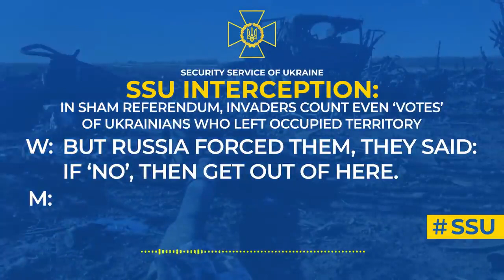During sham referendum, invaders count even ‘votes’ of Ukrainians who left occupied territory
This is evidenced by a new SSU interception, in which a serviceman of russia’s Pskov division discusses this with his wife.

The wife tells him the latest news about the sham referendum – ‘it’s all f**king bullsh*t... in Kherson region they even offered to buy a lada granta [car] or something like that to make them vote ‘for’ russia’.

The invader, in turn, shares impression of his conversation with locals in the occupied Donetsk region: ‘Locals said that half of people are not here – they’ve left already. But their votes were counted anyway’.

However, even knowing about the fake nature of these ‘referendums’ in the occupied territories of Ukraine, russians are unlikely to doubt that they are the ‘liberators’.

Ukrainian defenders, on the other hand, see with their own eyes how people welcome them in de-occupied cities and villages. And this is the best motivation to liberate all our territories!